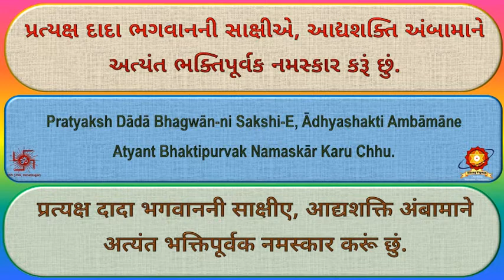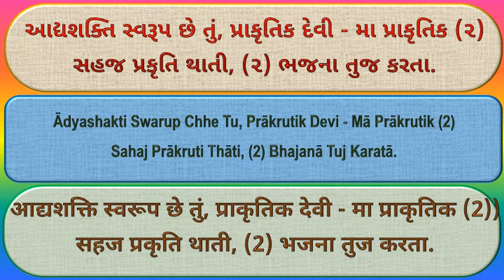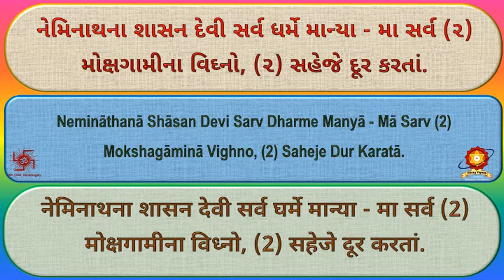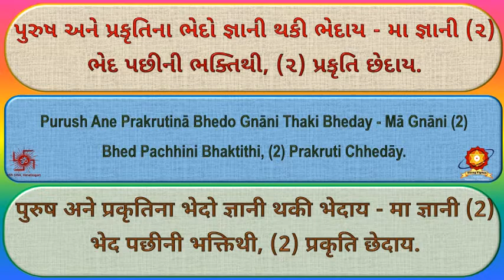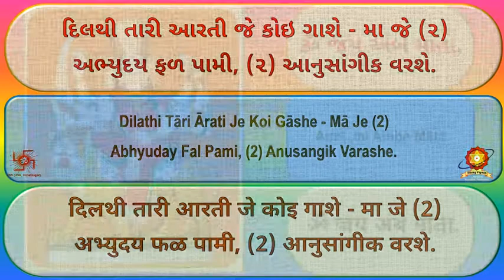CD37 19 Amba Matani Arati